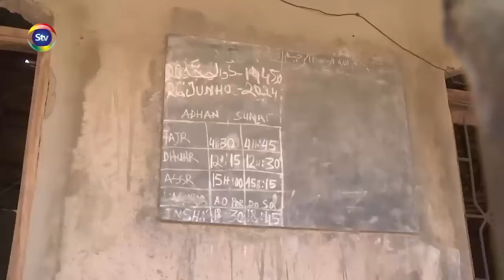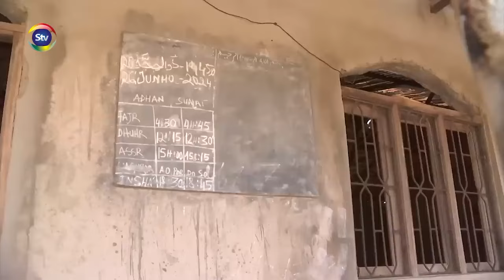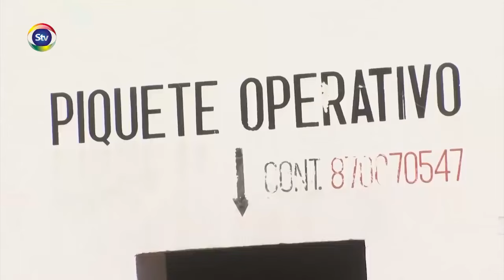Mesquita suspeita de radicalismo em Nampula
© Al'hidayah Moçambique